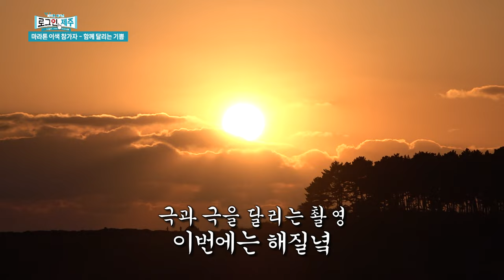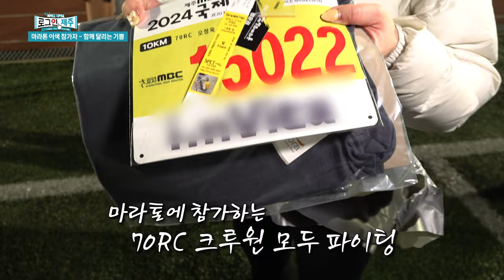바다 내음 파도 소리 느끼며 함께 달려보자｜제주 마라톤을 준비하는 러너들의 준비 과정｜한계란 없다! 시각장애인 마라토너 강성화 씨｜젊음과 열정, 패기로! 서귀포 러닝 크루 70RC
따뜻하고 눈부신 제주의 3월,
끝없이 달리고 싶다!
제주의 대표 마라톤 대회 ‘제주MBC국제평화마라톤’을 준비하는
러너들을 엿보러 좌현국 리포터가 갑니다!